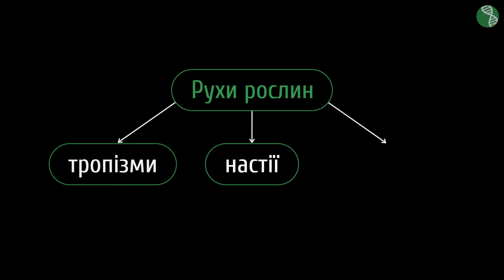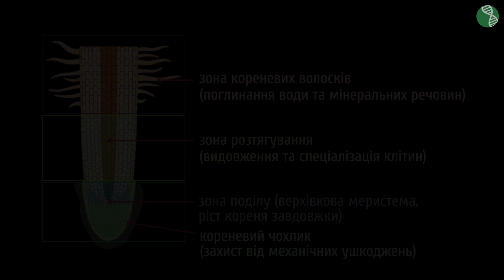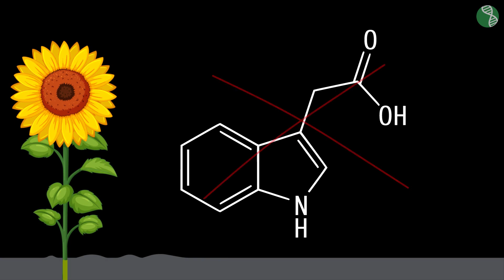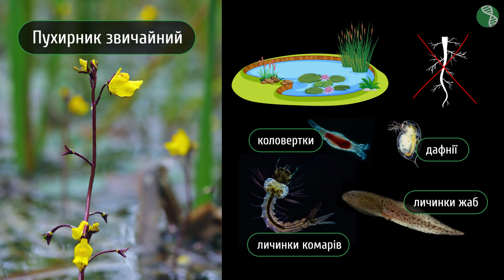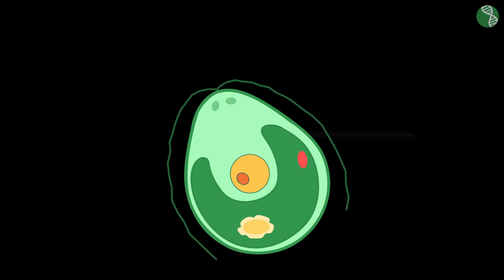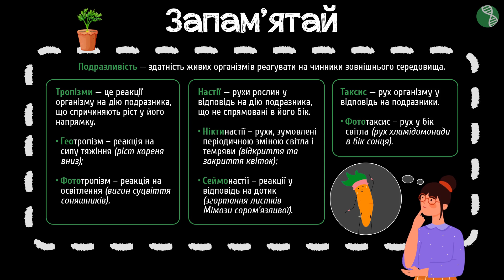Покриви, опора й рух рослин #5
Кого вважають найвіртуознішим хижаком у світі рослин?

Із цього уроку ти дізнаєшся:
- як рослини рухаються;
- що таке тропізми, настії і таксиси;
- чи слідкують соняшники за сонцем.

На порталі Pi-stacja ти знайдеш:
 - додаткові матеріали.

Таймкоди:
00:00 - чи рухаються рослини
00:25 - подразливість
01:37 - геотропізм
02:11 - фототропізм
03:22 - настії
04:19 - найвіртуозніший хижак у світі рослин
05:17 - таксиси
06:02 - запам’ятай

Сценарій: Євгенія Остапів
Консультування: Надія Чорнобай-Ващенко, Ірина Падалко
Озвучування: Кирило Момот
Монтаж: Вікторія Книгиницька
Редагування звуку: Кирило Момот
Анімація: Вікторія Книгиницька
Ілюстрації: Вікторія Книгиницька
Редагування тексту: Тетяна Шишко
Контроль якості: Дар'я Бичкова

ID:plbio509 / bio50095